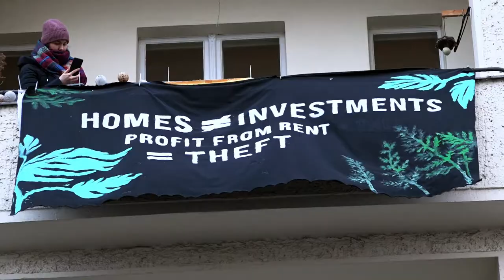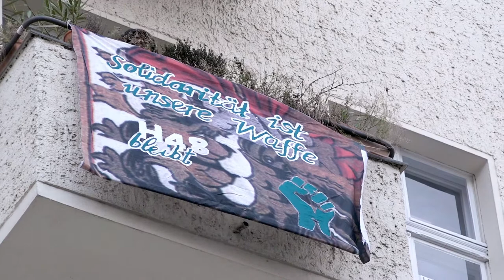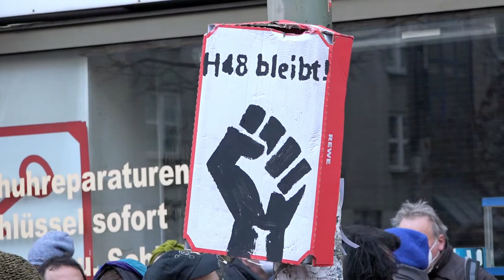Hausprojekt Lausitzerstr. 10, 11: Kampf um die Stadt für alle! Gewerbe- & Wohnmischung unterstützen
Berlin-Neukölln, Hermannstraße 48, 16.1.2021. Kundgebung mit 300 Menschen für bezahlbare Mieten.